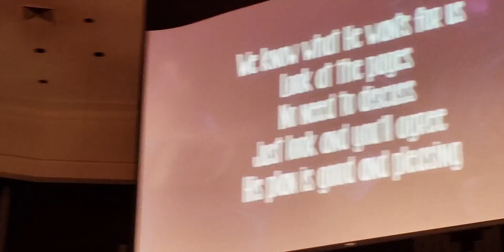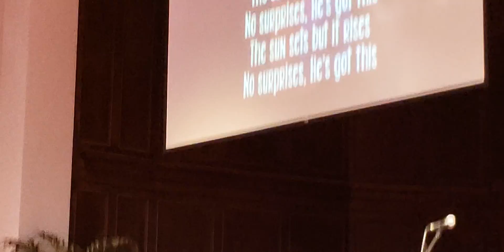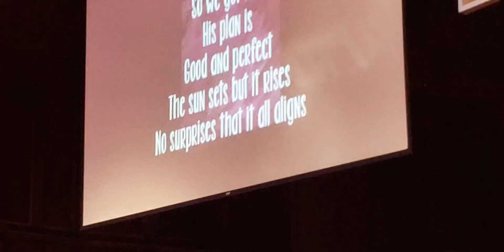A part of musical worship! Parto de la muzika preghado! 6/16/19